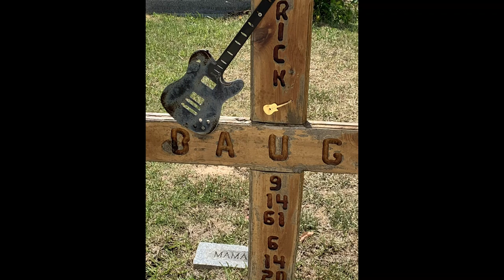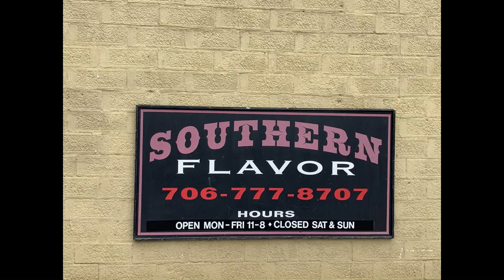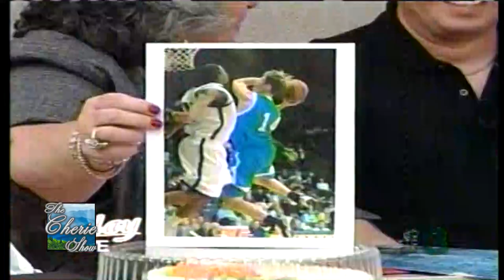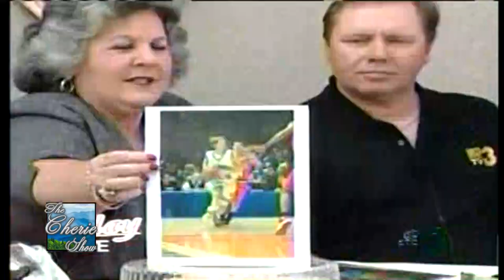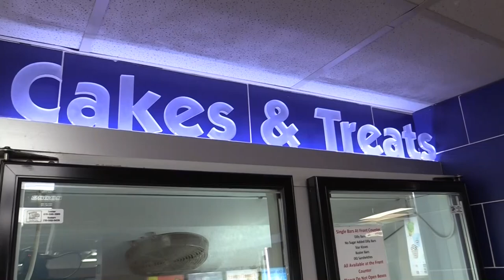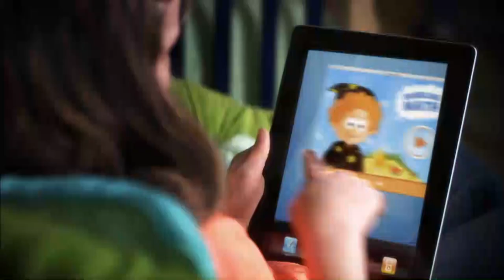A Throwback to Barry Scott